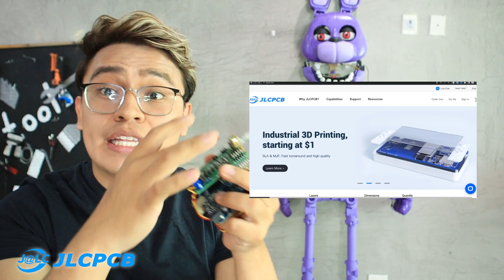Real Bonnie Animatronico FNAFs - 2 metros Altura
Contamos contigo!!